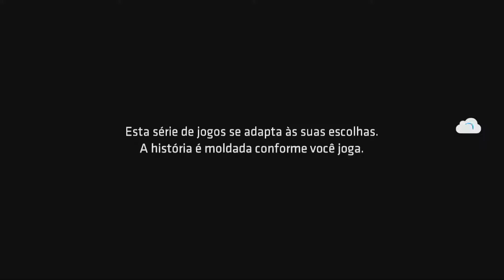Batman - The Telltales Series | Ep. 4 - Parte 1 | Guardião de gotham (1080p 60fps) Legendado PT-BR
Gameplay de Batman - The Telltales Series | Episódio 4 - Guardião de gotham| Sem comentários e com legenda em português do Brasil.